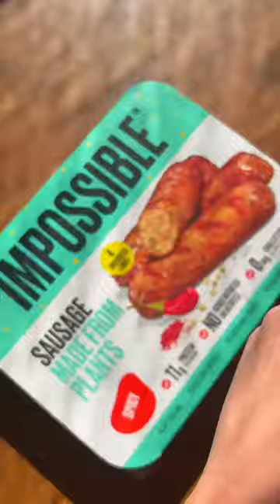The new & improved charcuterie board.